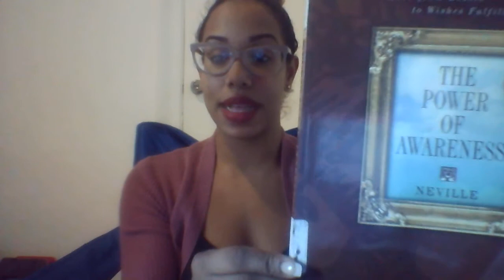How to manifest your dreams using the Power of Assumption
Learn how to make your dreams a reality! How to become aware of your consciousness and bring your wishes to life.. Information from the book "The Power of Awareness" by Neville